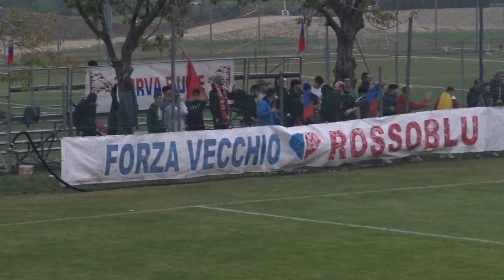Calcio Promozione Romagna Girone F. Pietracuta vs Spontricciolo 3-0